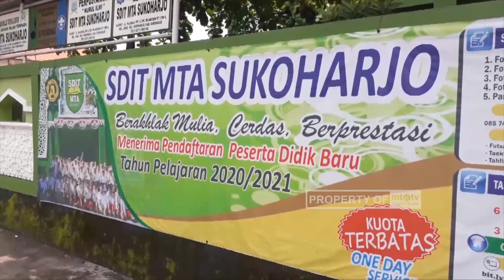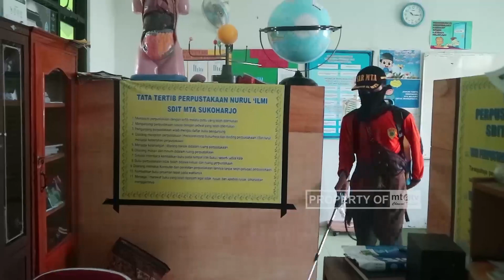Tangkal Korona, SDIT MTA Sukoharjo Disemprot Disinfektan